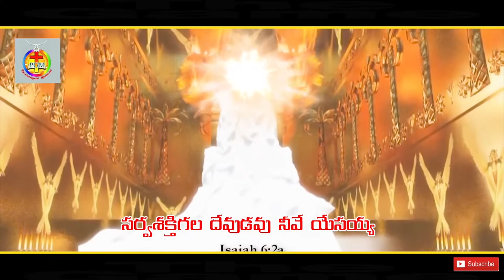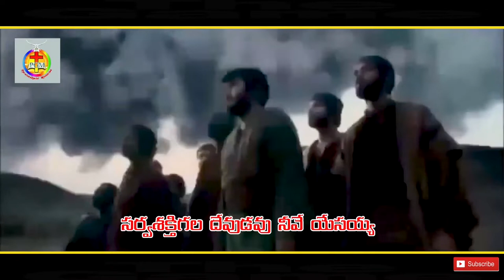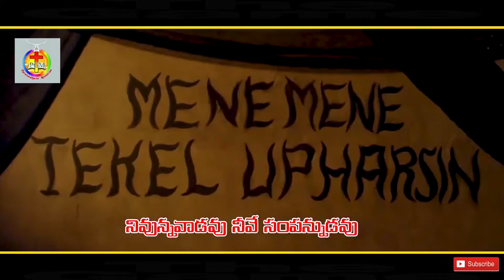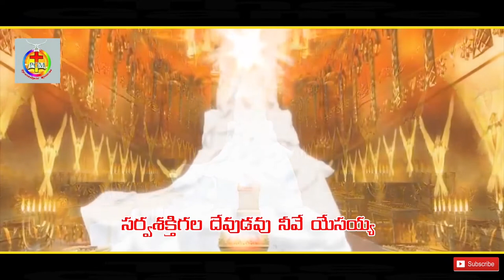19 08 2022 Suvartha raju garu అంశం : నీ గిన్నె నిండి పొర్లుచున్నది